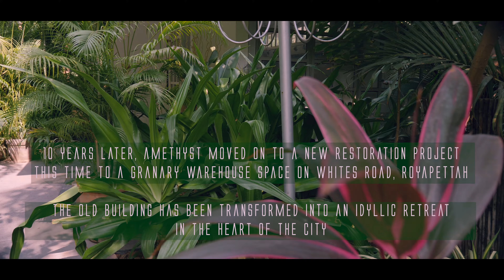4K Best Cafe in Chennai | Amethyst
This is our first Shorts on Youtube. It is on the Amethyst Cafe, Chennai. Hope you guys enjoy it

Good Days By Cody Francis

4K Shorts
Amethyst Cafe
Amethyst Cafe Chennai
Chennai Cafe
Best Cafe in Chennai
4K Cinematic Chennai
4K Amethyst
Amethyst
Cafe Chennai
Cafe in Chennai
Amethyst Cafe Tour
Amethyst Cafe cinematic

Please contact Infinite Tripping for usage of any copyright footage from this channel. [Check Email]